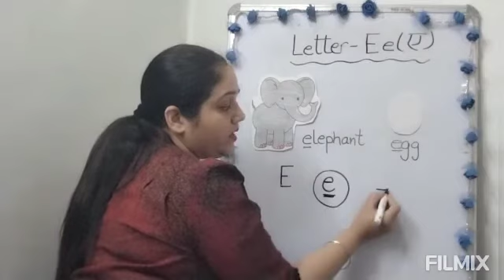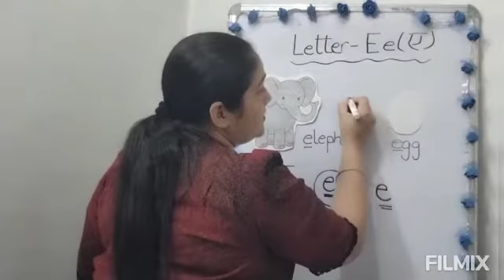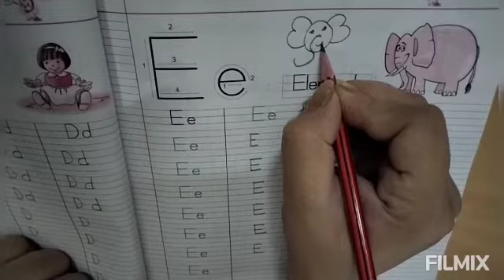Letter Ee (day 1) LKG